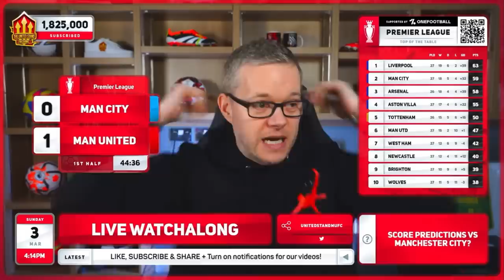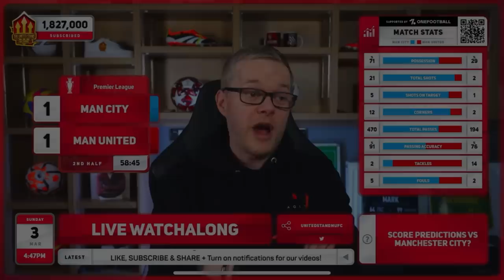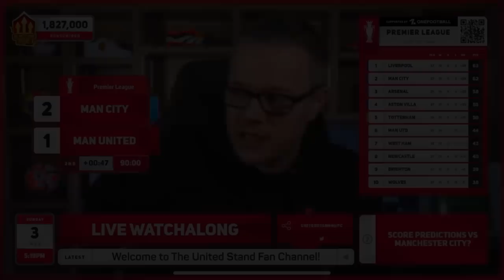GOLDBRIDGE Best Bits | Man City 3-1 Man United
Goldbridge best bits as Man City beat Man Utd 3-1